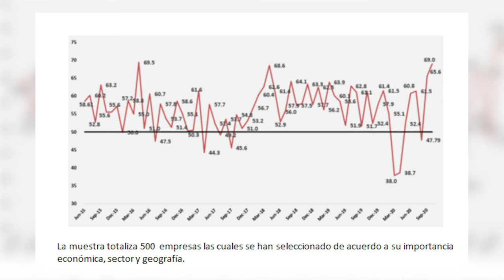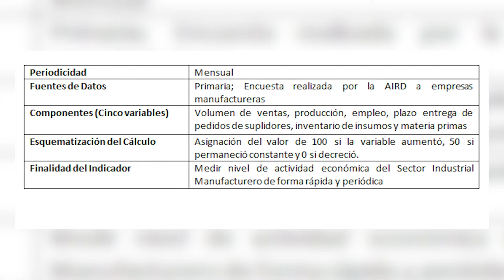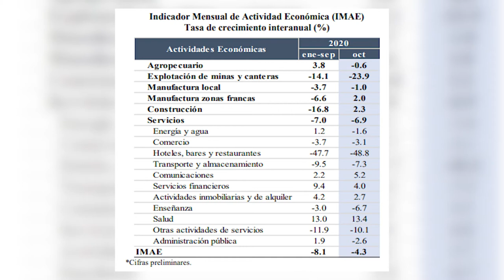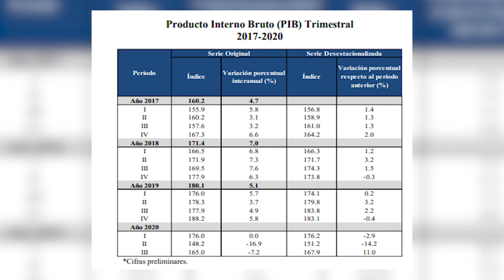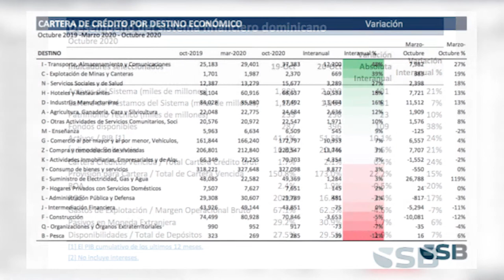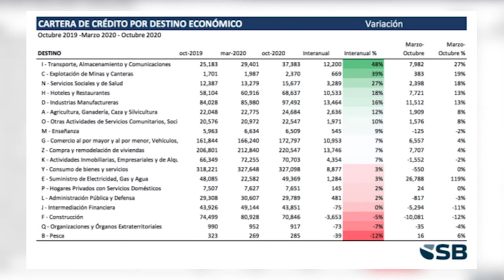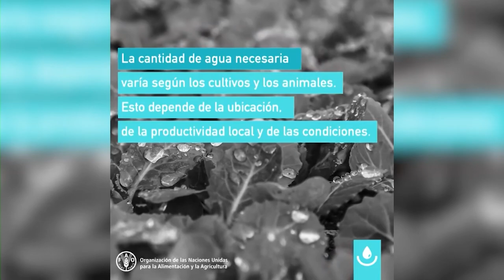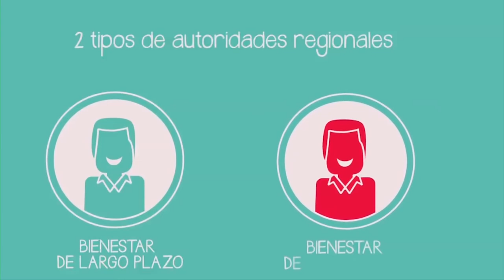MARKET EYN B 1 30 11 20 1